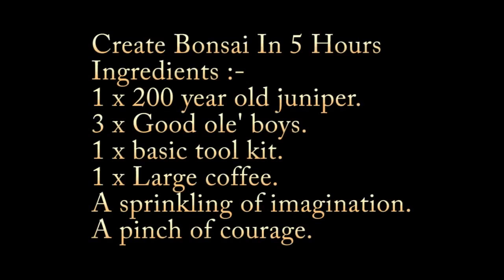Copy of Copy of How To Create Bonsai in 5 Hours.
Graham Potter of Kaizen Bonsai Demonstrates the styling of a stunning yamadori juniper.